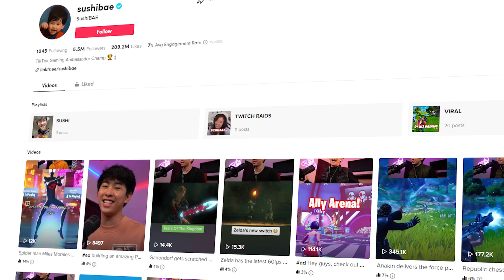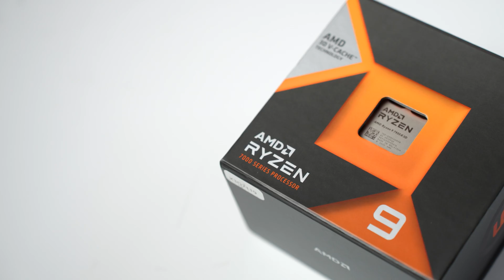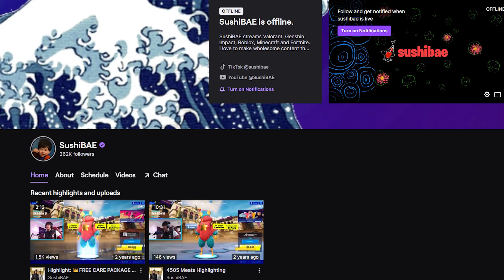Can TikTok Star SushiBae Actually Build a PC? AMD and Maingear think so...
0:00 - Intro
2:30 - Parts Overview
4:37 - Motherboard Prep
6:33 - Case Prep
9:01 - Motherboard Install
9:59 - AIO Time
12:14 - Don't Sell the PSU
12:55 - GPU Time
15:05 - Build Montage
15:48 - Outro

Case: Custom Maingear MG-1 Case (No Price)
Case Fans: Custom Maingear RGB Fans (No Price)

@Robeytech - Twitter
@Robeytech – Instagram
@Robeytech – TikTok
@Robeytechdeals - Twitter
Facebook.com/Robeytech - Facebook
Twitch.tv/Robeytech - Twitch